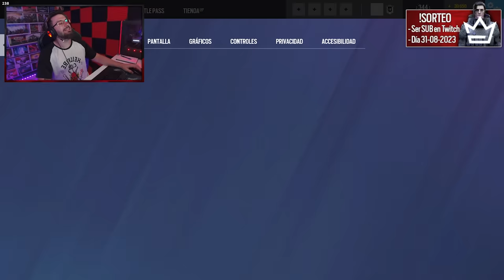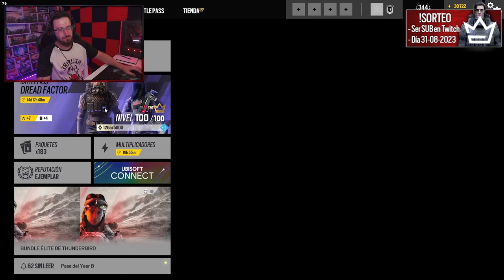JUGANDO con el ELITE de THUNDERBIRD | HEAVY METTLE | Caramelo Rainbow Six Siege Gameplay Español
✅ JUGANDO con el ELITE de THUNDERBIRD en este Gameplay de Rainbow Six Siege español.